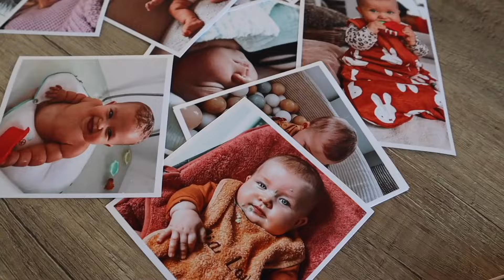WEEKEND VLOG | Eerste keer naar de kapper met Cesár & lichaam uit balans…